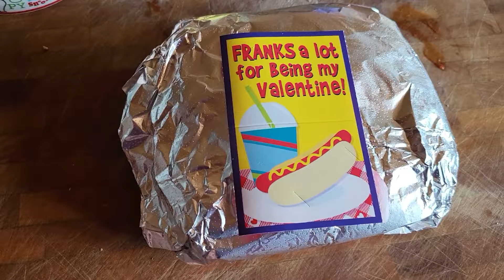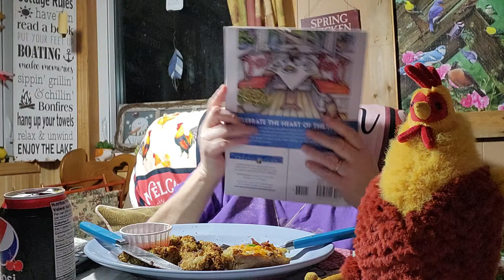MAKING MEALS WITH WHAT YOU HAVE ON HAND IS EASY